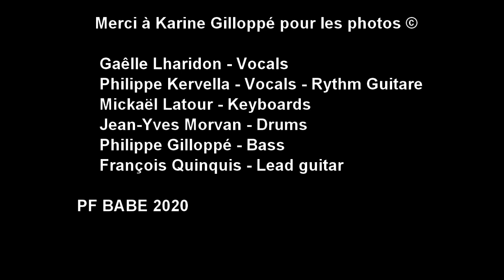Le Meddley du CDLG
Concert en terrasse du Café de la Gare, à la Forest Landernau.
Premier concert de l'année...